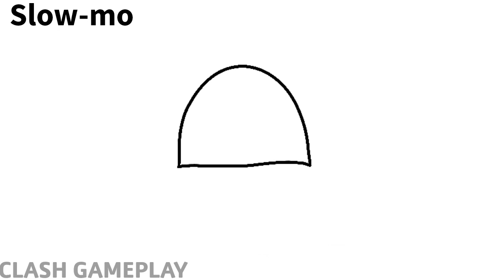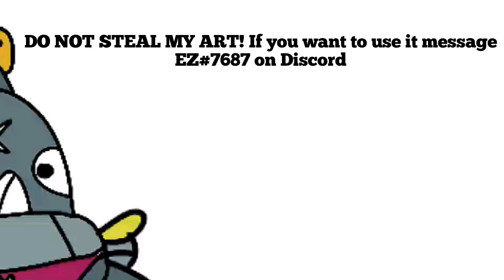How to Draw Tick / Tick //Brawl Stars Artwork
Credits to @DrawAnth, I followed their steps to make it.